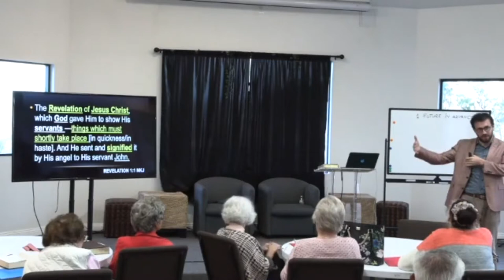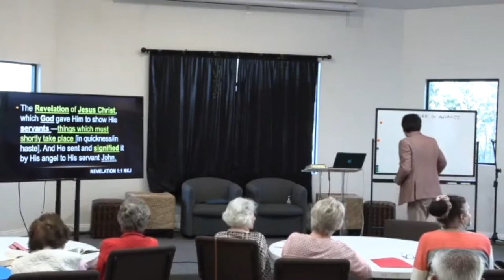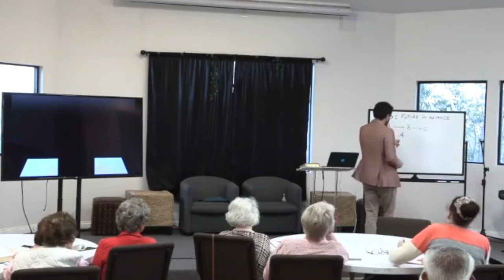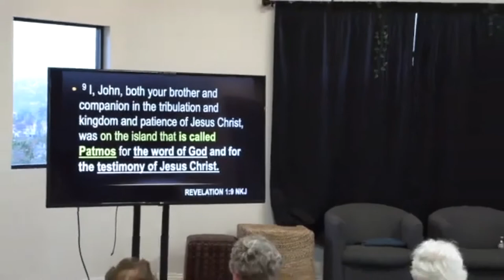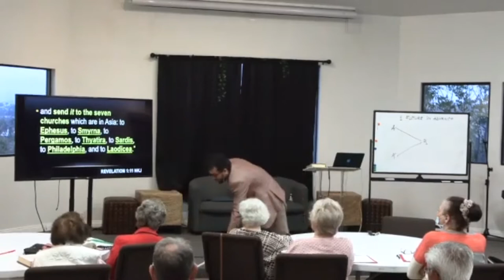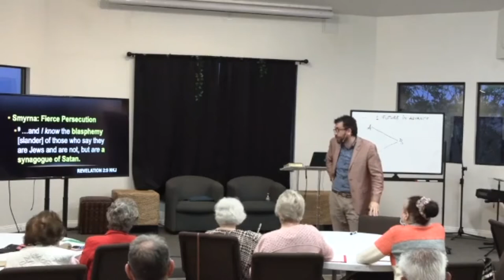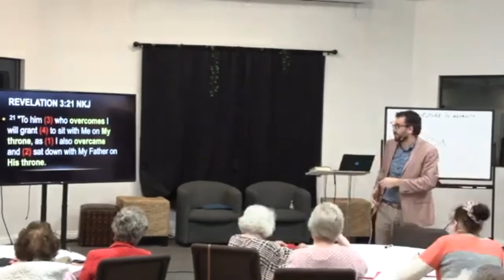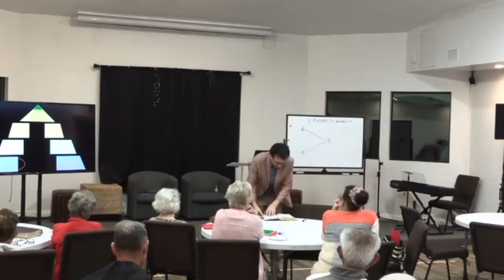Revelation Unmasked | Lesson 1 | Future in Advance | Revelation 1-3